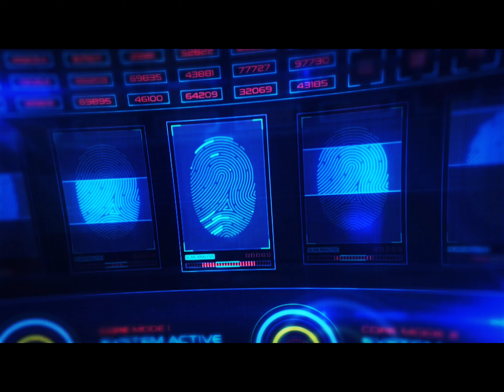WWE WVR AJPW PAT O'CONNOR VS DICK MURDOCH 12/15/1975 FULLY REMASTERED SD 4K 60FPS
Hoyt Richard Murdoch (August 16, 1946 – June 15, 1996) was an American professional wrestler, better known by his ring names "Dirty" Dick Murdoch and "Captain Redneck". He was best known for his time in the World Wrestling Federation and New Japan Pro-Wrestling.[1][2]

Dick Murdoch￼Birth nameHoyt Richard Murdoch[1]BornAugust 16, 1946[2]
Waxahachie, Texas, United States[1]DiedJune 15, 1996 (aged 49)[3]
Amarillo, Texas, United States[3]Cause of deathMyocardial infarction[3]Alma materWest Texas State University[4]Children1FamilyFrankie Murdoch (father)[5]
Killer Tim Brooks (cousin)Professional wrestling careerRing name(s)Big Daddy Murdoch[1]
Black Ace
Dick Murdoch[1]
The Invader[1]
Ron Carson[2]
Super Rodeo Machine
The TexanBilled height6 ft 2 in (188 cm)[6]Billed weight288 lb (131 kg)[6]Billed fromWaxahachie, TexasTrained byKiller Karl Kox
Bob Geigel
Pat O'ConnorDebut1965[2]

Murdoch started his wrestling career in 1965, and three years later, he began teaming with longtime partner Dusty Rhodes as the Texas Outlaws. After they split up, Murdoch wrestled for several territories including the National Wrestling Alliance, Florida Championship Wrestling, and Mid-South Wrestling, also touring overseas. He joined the World Wrestling Federation in 1984 and teamed with Adrian Adonis to form the North-South Connection, winning the WWF Tag Team Championship.

In 1981, Murdoch gained international exposure by joining New Japan Pro-Wrestling and stayed there until 1989. He later wrestled for Jim Crockett Promotions, engaging in feuds with the likes of Ric Flair, Nikita Koloff, and Dusty Rhodes. He also worked for World Championship Wrestling in 1991 as part of a tag team with Dick Slater until going into semi-retirement, while making appearances at the 1995 Royal Rumble and Slamboree 1993: A Legends' Reunion.

Early life
edit
Murdoch was the stepson of wrestler Frankie Hill Murdoch, growing up with fellow second-generation wrestlers Dory Funk Jr. and Terry Funk, watching their fathers wrestle all around Texas.[5][7] He also toted wrestling bears around the street.[8] Dick attended Caprock High School, where he took part in amateur wrestling.[2][4]

edit
Early career (1965–1981)
edit

Murdoch in a match against Dusty Rhodes, c. 1982
Murdoch started wrestling in 1965 as "Ron Carson", working in a tag team with Don Carson.[2] He soon started wrestling under his real name and for territories within the National Wrestling Alliance. In 1968, he formed a championship winning tag team that would continue throughout the early 1970s with Dusty Rhodes called The Texas Outlaws, and during that time he adopted his Dick Murdoch name.[9][10] One of his moves was the brainbuster, which he was taught by Killer Karl Kox.[7] In November 1978, the Outlaws held the NWA Central States Tag Team Championship, as well as the NWA Florida Tag Team Championship for Florida Championship Wrestling in late 1980.[10] Also in 1980, Murdoch partially wrestled for All Japan Pro-Wrestling (where he had debuted in 1973),[7] holding the NWA United National Championship from February 23 to March 5, when Jumbo Tsuruta captured the title.[11]

Mid-South Wrestling (1979–1985)
edit
Murdoch's most noted work as a wrestler came in Mid-South Wrestling in the early 1980s, where he teamed with Junkyard Dog. The pair was the most popular champions in the region, attracting the hardcore, working-class white fans with his "Captain Redneck" persona and JYD drawing the support of the black fan base.[7]

World Wrestling Federation (1983–1985)
edit
In 1984, Murdoch went to the World Wrestling Federation and formed a tag team with Adrian Adonis called "North-South Connection", since Adrian was a New York (North) native while Dick was a Texas (South) native.[12] Both men were involved in a series of vignettes alongside Mean Gene Okerlund, with both men visiting each other's hometowns, not being used with each other's urban and country lifestyles. On April 17, 1984, Murdoch and Adonis defeated Rocky Johnson and Tony Atlas to win the World Tag Team Titles.[13] They defended the titles against the likes of Jack and Jerry Brisco,[14] The Wild Samoans (Afa and Sika)[15] and Sgt. Slaughter and Terry Daniels.[12] They lost the titles on January 21, 1985, to U.S. Express (Barry Windham) and Mike Rotunda, and Murdoch left the WWF not long after.[10]
New Japan Pro-Wrestling (1981–1989)
edit
In 1981, Murdoch started what truly would be his international exposure, by wrestling for New Japan Pro-Wrestling. He entered the MSG Tag League of that year, teaming with fellow Texan Stan Hansen, with the team finishing 3rd place with 36 points, scoring victories over teams such as El Canek and Super Maquina, Riki Choshu and Yoshiaki Yatsu, Seiji Sakaguchi and Kengo Kimura and Antonio Inoki and Tatsumi Fujinami.[16]